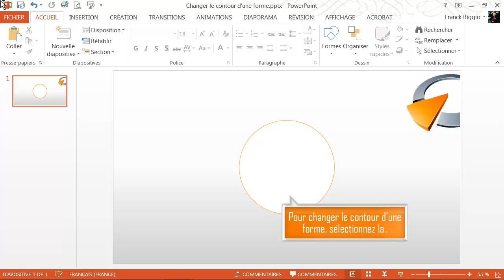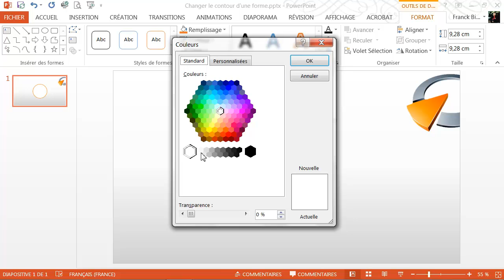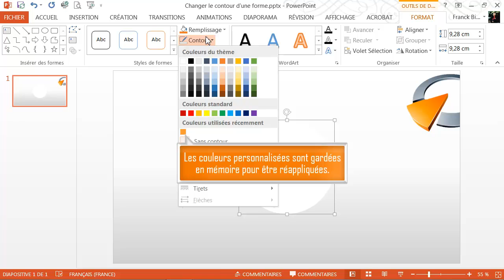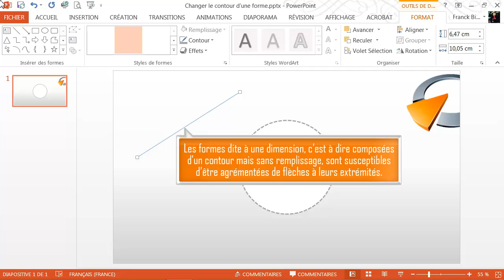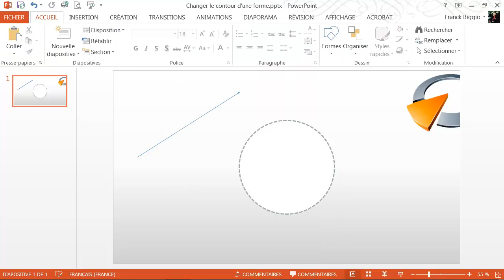Changer le contour d'une forme - Formation Powerpoint Marseille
Tutoriel vidéo sur la fonctionnalité de Powerpoint : Changer le contour d'une forme, issu de la formation Powerpoint de Optivalys Formations à Marseille.